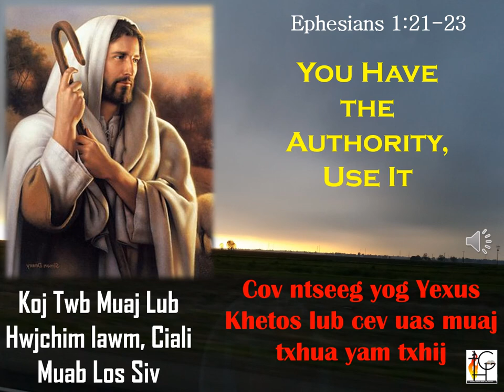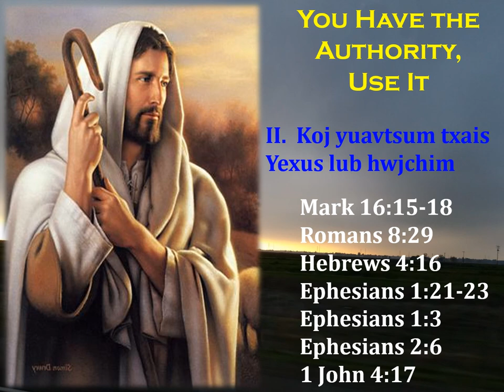05A Ephesians 1 v21 23 You Have the Autority Use It